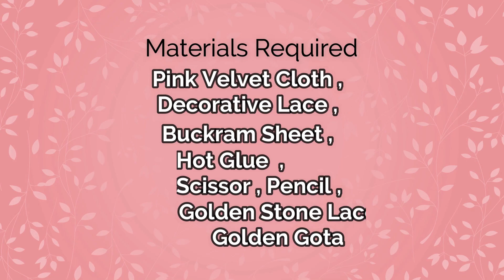Ladoo Gopal Dress with matching Mukut-Murli/How to make Ladoo Gopal Dress/Mukut/Pagdi/Murli/bansuri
Poshak for Ladoo gopal/How to make Ladoo Gopal Dress/लड्डू गोपाल की पोशाक/No Sew Dress for Thakurji

Learn  Krishna ji Dress with matching mukut - murli making for Janmasthmi festival.

This video will help you for how to make Ladoo Gopal Dress , mukut , murli at home from cloth ,decorative lace and Bakram.

This is an easy DIY of kanha dress , mukut and murlimaking.

Materials required :
Cloth
Buckram
Decorative Lace
Golden gota
Scissor

You just need to follow the step by step instructions for making this Lehnga Dress with matching pagdi/mukut, murli/ bansuri for Kanha ji/Krishna/Ladoo Gopal/Thakur Ji.

 So, do not waste any more time and learn how to make  lahenga or dress with matching pagdi and bansuri for krishna ji.

Find many more Janmasthmi Special Videos on Crafting with Rachna.

A divine meditative spiritual music to soothe your senses...
Artist-  Ashwin Boedhoe'